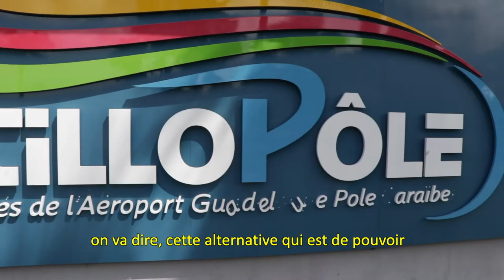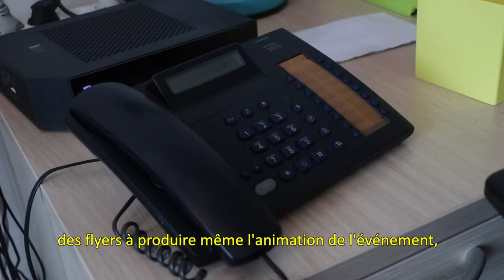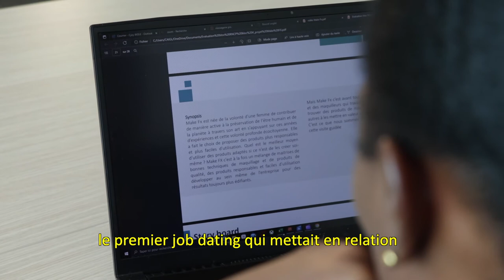Entreprise Adaptée COM DES ILES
EA COM DES ILES
Batiment 10 – Lot 1010
Antillopôle,
97139 LES ABYMES